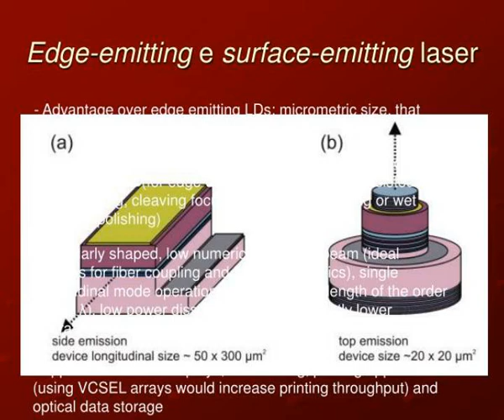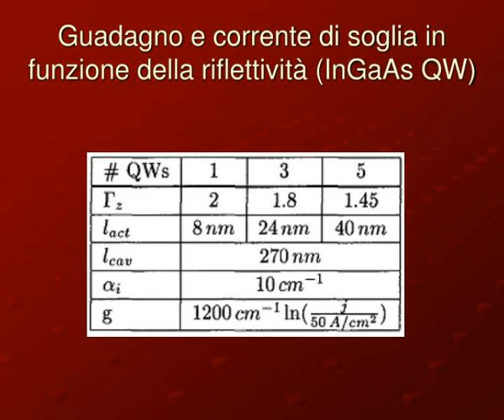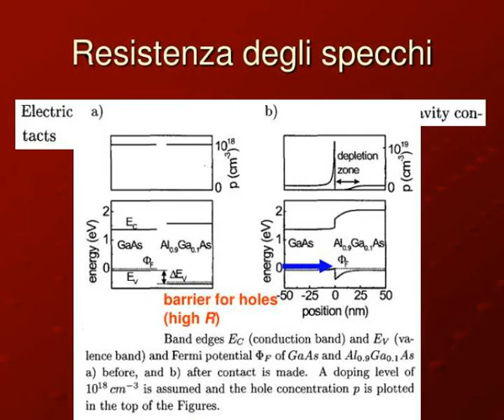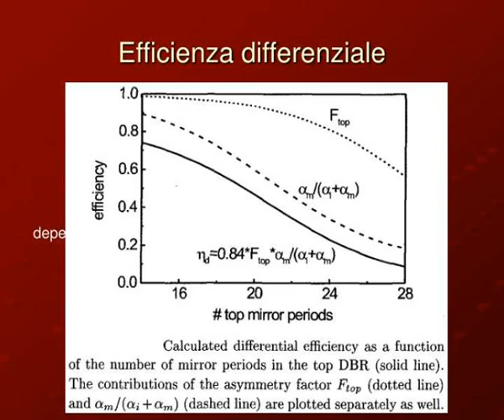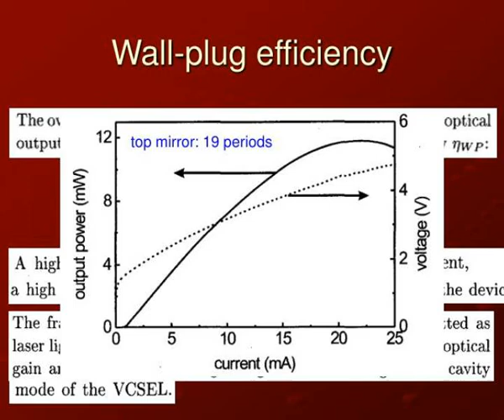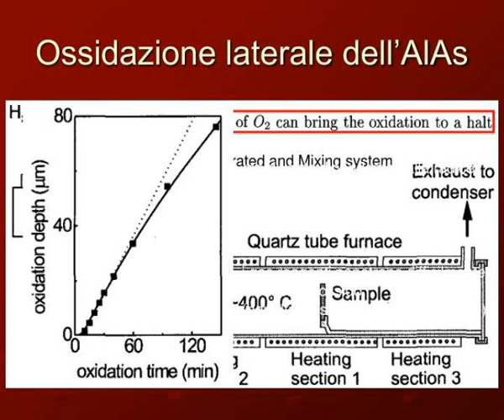vcsel vertical cavity surface emitting laser